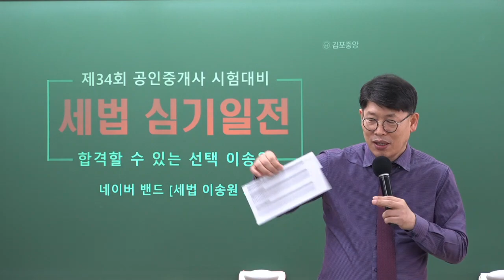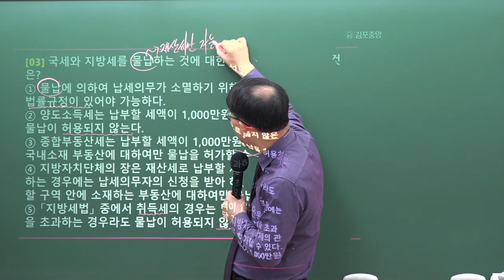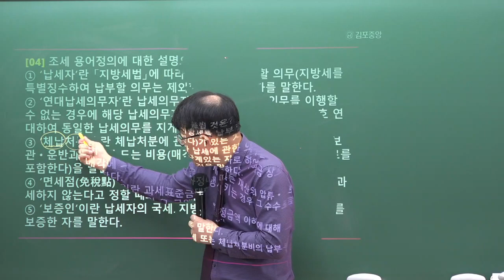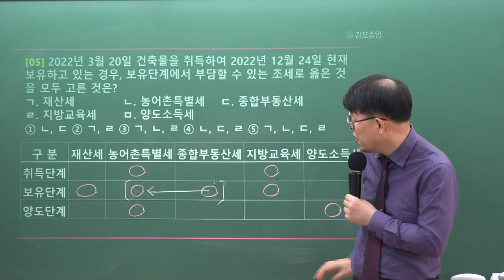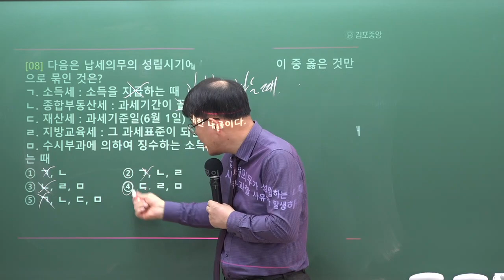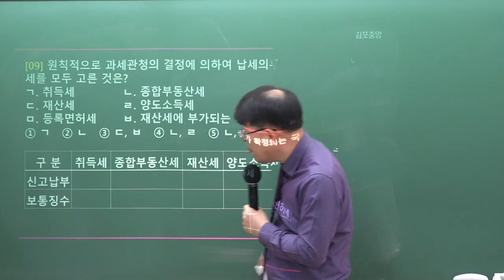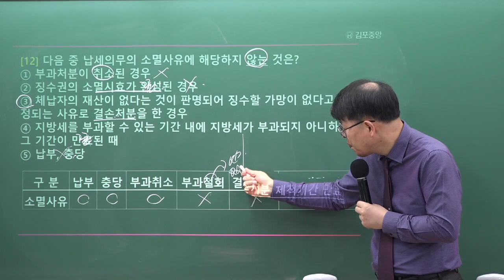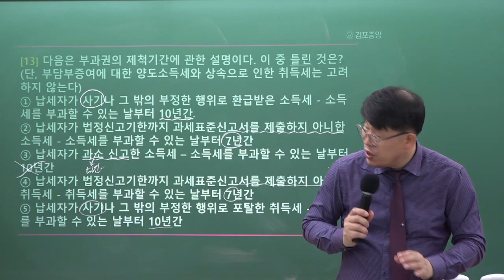[공인중개사학원 김포중앙] 2023년 제34회대비 시작부터 이송원하라! 세법의 신! 이송원 교수님의 심기일전 1회차 1교시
시작부터 이송원하라! 세법의 신! 교수님의 심기일전 1회차!
[조세총론] 강의가 2022년 12월 24일 (토) 유튜브 라이브로 진행되었습니다.

핵심이론만 유쾌하게 강의 해주시는 이송원 교수님의 수업을 유튜브 라이브로 생생하게 수강 할 수 있는 시간! 세법 심기일전 입니다.

정규 강의 시간에는 볼수 없었던 이송원 교수님의 반전 매력도 느낄수 있는 시간입니다.